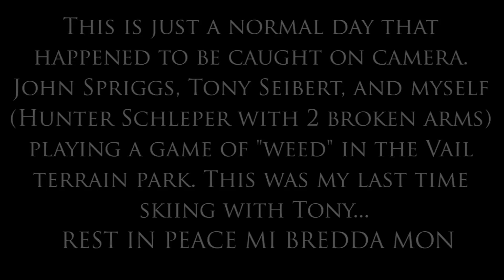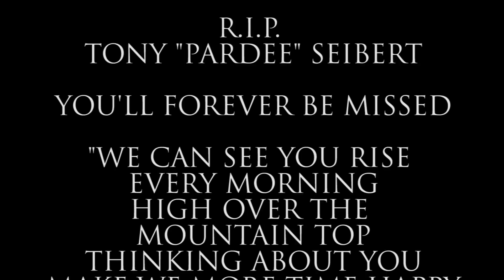My Last Day with Tony Seibert - Rest in Peace Mi Bredda Mon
This is just a normal day that happened to be caught on camera. John Spriggs, Tony Seibert & Myself ( Hunter Schleper with 2 broken arms ) playing a game of "weed" in the Vail Terrain Park. This was the last time i skied with Tony.

Rest In Peace Mi Bredda Mon